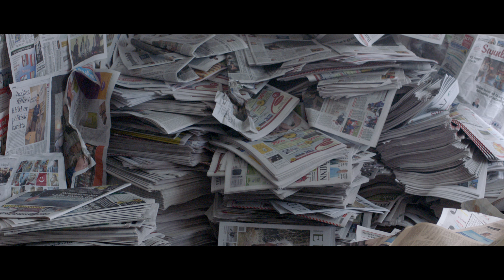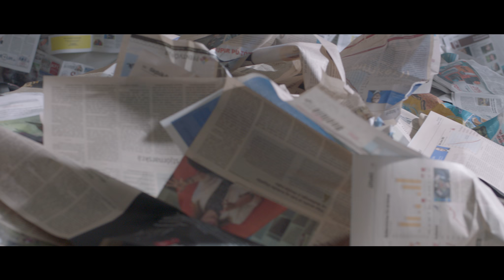Páll Óskar - Líttu upp í ljós (Official video)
LÍTTU UPP Í LJÓS (Ný smáskífa / New single july 2015)
(Lag: Jakob Reynir Jakobsson / Bjarki Hallbergsson / Páll Óskar  Texti: Páll Óskar)
Upptökustjórn: Jakob, Bjarki & Páll Óskar
Allur hljóðfæraleikur, hljómborð og hljóðgerflar:  Jakob Reynir og Bjarki Hallbergs
Söngur: Páll Óskar
Bakraddir:  Íris Hólm og Erna Hrönn
Harpa: Monika Abendroth

Útgefandi: POP ehf (Paul Oscar Productions)

"Líttu upp í ljós" er fyrsta lagið sem Páll Óskar gefur út í samvinnu við Jakob Reyni Jakobsson og Bjarka Hallbergsson, sem mynda tónlistarteymið DUSK.

LÍTTU UPP Í LJÓS

Kominn útúr mesta myrkrinu
Vann mig útúr eigin sjálfheldu
En ef að út af ber
Og ef ég byrja að barma mér
Þá minni ég mig á það
sem hún mamma sagði mér

þá stendur þú með skuggann í bakið
sem tekur burtu myrkrið og hatrið

jafnvel inní gráu skýji er sólskinið falið
Ég mæli með því, en þú hefur valið

Komst í gegnum böns af bömmerum
tæmdi gamalt dót af lagernum
En ef ég læðist inn
á gamla svarta staðinn minn
sem hún mamma sagði eitt sinn